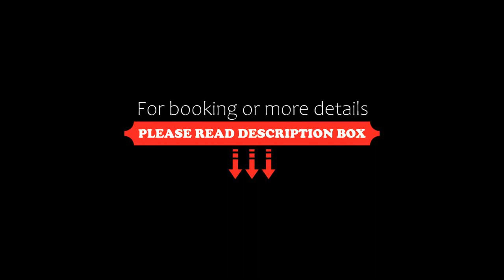Kings Gate Motel, Nelson, New Zealand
About Property:
Situated in central Nelson, opposite Trafalgar Park, Kings Gate Motel has free WiFi, a seasonal outdoor heated swimming pool, free private parking, a garden and barbecue facilities. This 4-star motel offers complimentary secure luggage and bike storage.

Studios and apartments at the motel feature a 40-inch Smart TV with Netflix and a private bathroom with a hairdryer and free toiletries. Each also includes a kitchenette. The King studios the 1 and 2 bedroom apartments feature air condit...
Property Type: Hotel
Address: 21 Trafalgar St The Wood Nelson, 7010 Nelson, New Zealand
Searching For
1. Kings Gate Motel - Nelson - New Zealand
2. Kings Gate Motel - Nelson - New Zealand Address
3. Kings Gate Motel - Nelson - New Zealand Rooms
4. Kings Gate Motel - Nelson - New Zealand Amenities
5. Kings Gate Motel - Nelson - New Zealand Offers and Deals
Audio Credit:
Track Title: Reasons To Hope
Artist: Reed Mathis